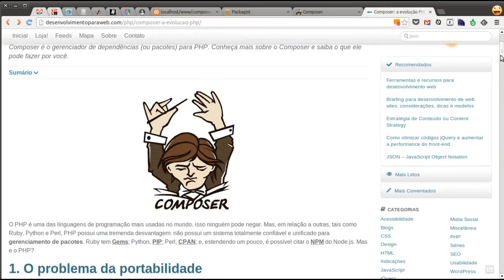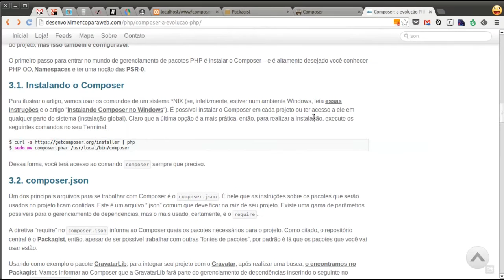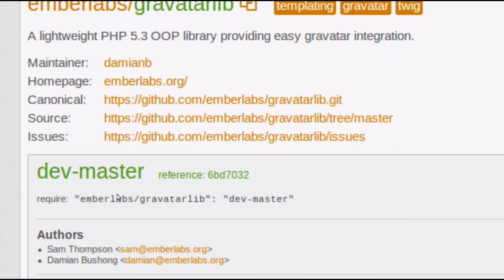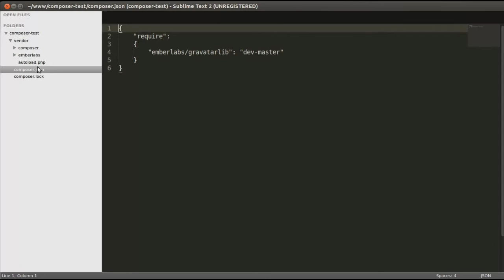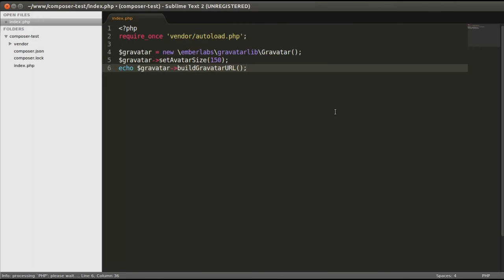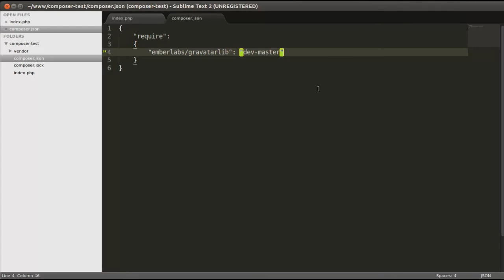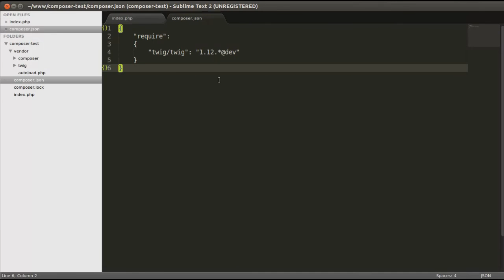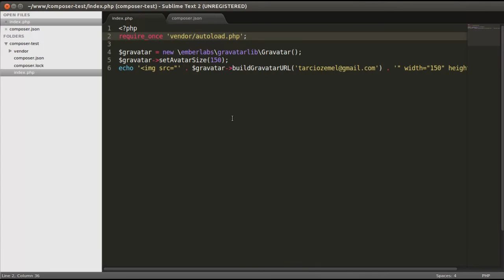Composer: o Gerenciador de Dependências do PHP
Um Gerenciador de Dependências facilita a vida do programador, já que, como sugere o próprio nome, o cuidado com muitos dos recursos do projeto fica por conta do gerenciador, o que desonera o programador e realiza instalações, atualizações e deleções mais eficientes e pontuais.

Com Composer, agora isso também é possível no PHP! Assista ao screencast e saiba como dar seus primeiros passos com o gerenciador de pacotes do PHP (que, não por acaso, está sendo adotado por toda a comunidade muito rapidamente) e suba um nível no seu status de programador back-end!